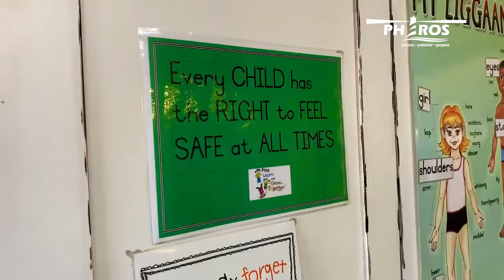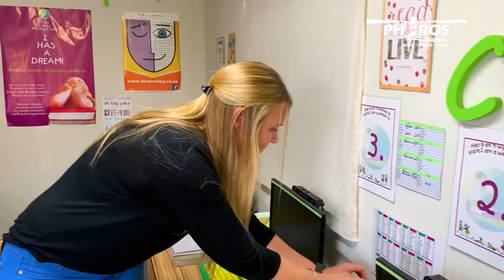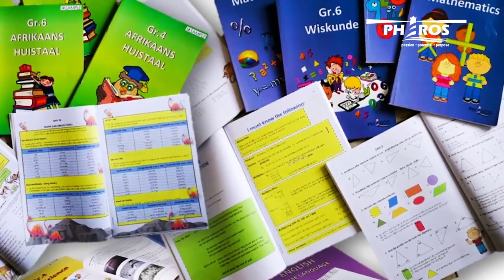Pharos School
Our school